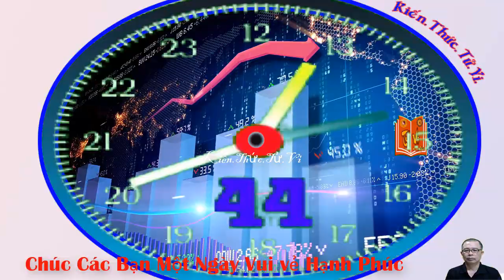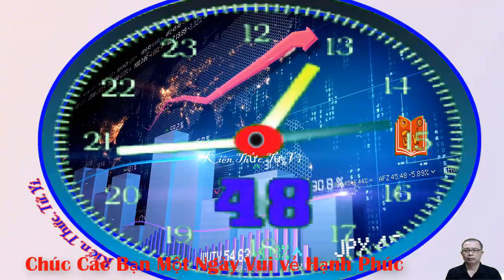Ngỡ Ngàng Trước 3 Con Giáp BỖNG Trúng Số Đổi ĐỜi Giàu Sang, Giàu Nứt KÉT Đúng 12h Ngày 2/12/2022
Ngỡ Ngàng Trước 3 Con Giáp BỖNG Trúng Số Đổi ĐỜi Giàu Sang, Giàu Nứt KÉT  Đúng 12h Ngày 2/12/2022  .Đây Là Top 3 Con Giáp Được Thượng Đế Chao Tứ Hỷ..